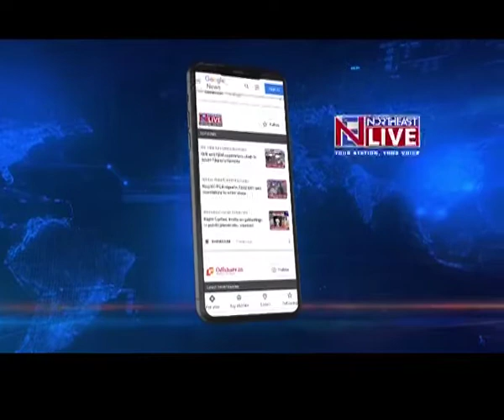गुवाहाटी में कृत्रिम बाढ़. पानी में डूबा शहर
𝐆𝐮𝐰𝐚𝐡𝐚𝐭𝐢 𝐅𝐥𝐨𝐨𝐝 | गुवाहाटी में सोमवार की रात से हो रही जोरदार बारिश के बाद पूरा जनजीवन बुरी तरह प्रभावित हुआ है। आज सुबह जब गुवाहाटीवासी जगे तो सड़के दरिया बन गई. लोगों के घरों में पानी घुस गए.